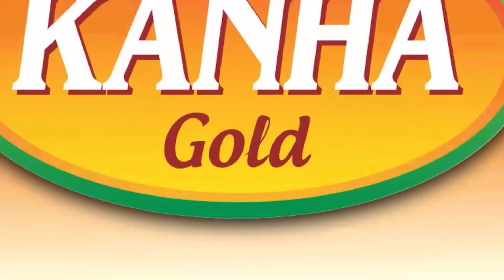"ଝିଅକୁ ତୁ ଭଲ ପାଇ ବାହା ହେଲୁ ,ଏବେ ଶାଶୁ-ବୋହୁଙ୍କ ନାଁ ପଡୁଛି ..ପୁଅ ପଦାକୁ ଆସୁନି "ମଧୁମିତା ରଥ